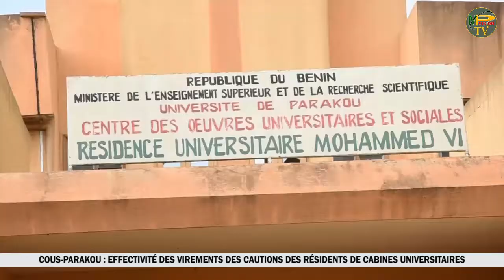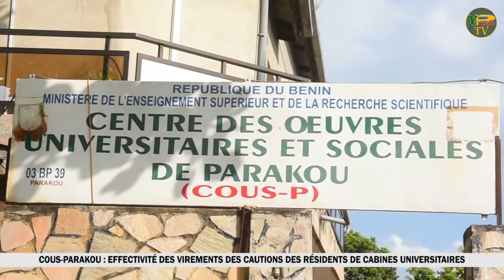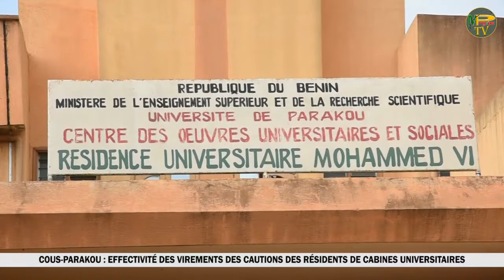COUS-PARAKOU: EFFECTIVITÉ DES VIREMENTS DES CAUTIONS DES RÉSIDENTS DE CABINES UNIVERSITAIRES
Le directeur du centre des oeuvres universitaires et sociales de Parakou Abdou Raouf Céci SIDI a tenu sa promesse. Le virement des cautions des résidents de cabines universitaires de Parakou est désormais effectif. Les étudiants ayants droits reçoivent depuis le 30 septembre 2021 leurs cautions.
Votre chaîne de télévision MPvision TV s'est rapproché des différents responsables des organisations estudiantines et de la direction du COUS-P pour recueillir plus d'amples informations.
Compte rendu: Salmata BABONI et Felicien MONONNA

C'est sur votre chaîne partenaire, la chaîne de référence.
        *🎥MPvision TV📹*
               Nos contacts: